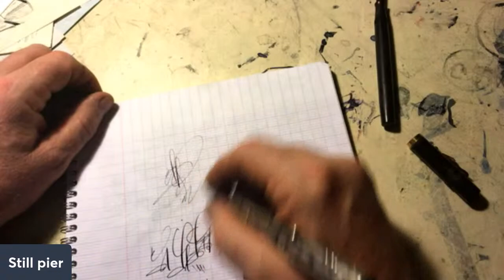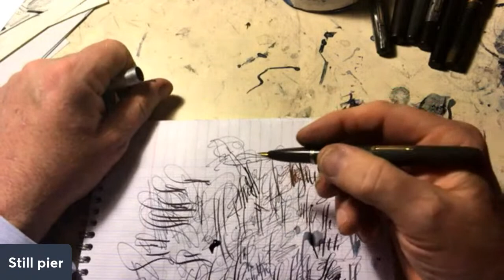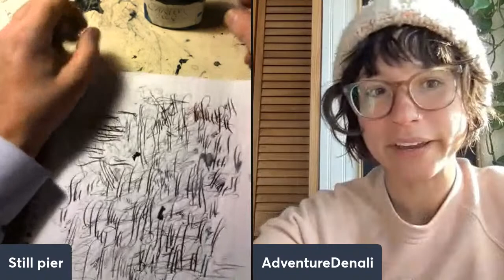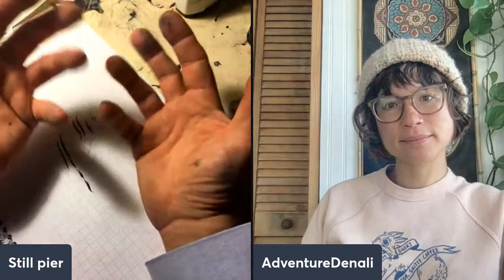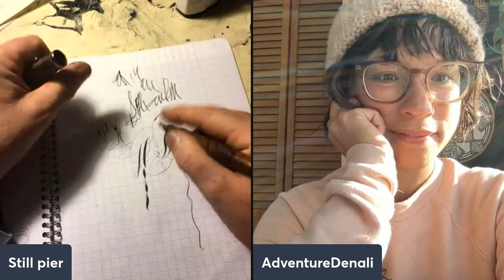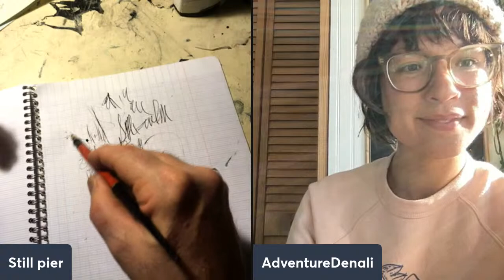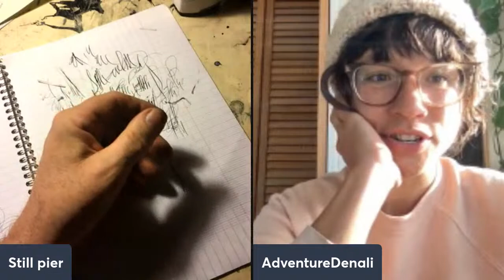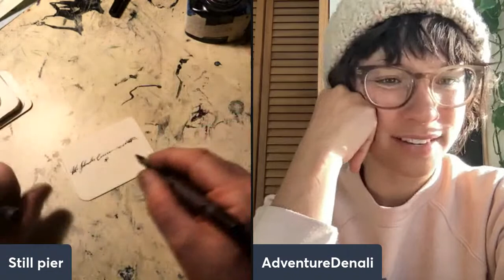Getting ready for the chat